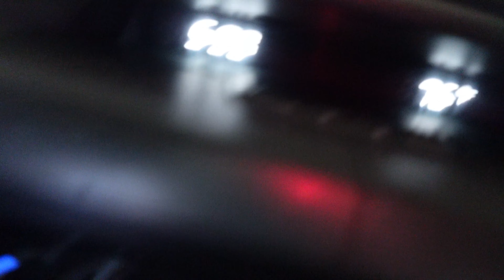Day in the life in Hawai'i | dark hair to blonde | vlog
Hi guys!
Todays video is a day in the life in Hawai'i vlog without sunshine, rainbows and beaches lol. The weather was so bad and stormy all week but it was kinda relaxing and peaceful. I dyed my hair as a start of my 2024 summer glow up and ate taco bell.